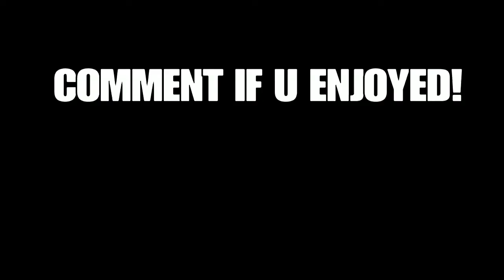ADVANCED WARFARE: "SOMETHING NEW" DNA BOMB!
"SOMETHING NEW" DNA BOMB 4 YEARS LATER!

Stay up to date:
PSN: Post-Voltage

Daily videos
De-Atomizers
Crazy gameplays
Infinite warfare and MWR